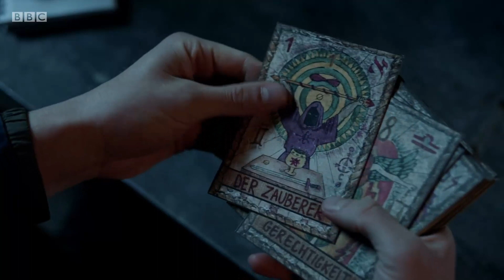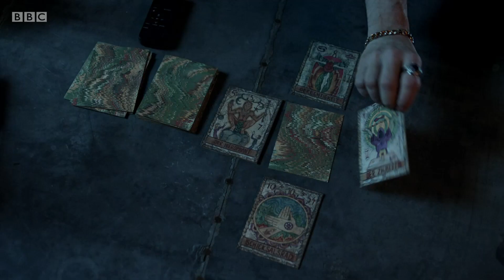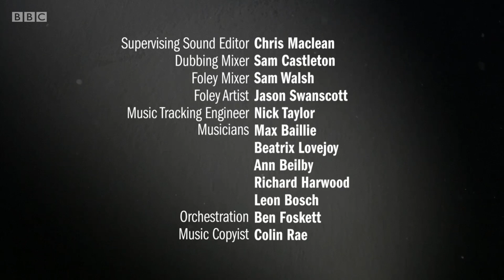The Essence of Bizarre Magic - Bizarre Magic from Black Artefacts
A short extract from Inside Number 9 (series 5, Misdirection), the TV series written by Reece Shearsmith and Steve Pemberton. The Magician, Neville, explains the difference between a mere conjuring trick and a Bizarre Magic presentation.

Reproduce with the kind permission of Reece Shearsmith.

for a range of exclusive Bizarre Magic effects.